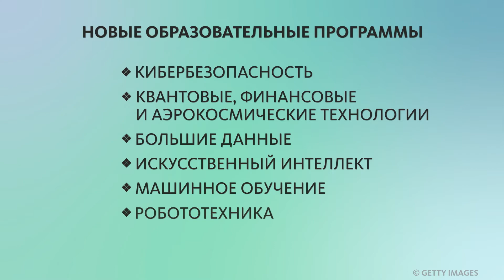ДЛЯ ШКОЛЬНИКОВ ОРГАНИЗУЮТ МЕРОПРИЯТИЯ В СФЕРЕ НАУКИ И ТЕХНОЛОГИЙ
До 2024 года для школьников будут организовывать мероприятия в сфере науки и технологий. Ребята смогут принять участие в научных чтениях, разработать свои проекты, а также посетить предприятия и организации. Кроме того, планируется ввести новые образовательные программы: кибербезопасность, квантовые, финансовые и аэрокосмические технологии и другие. Подробности рассказываем в ньюме!